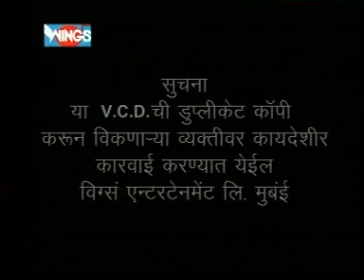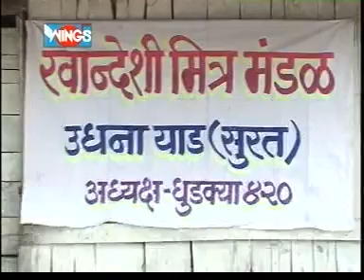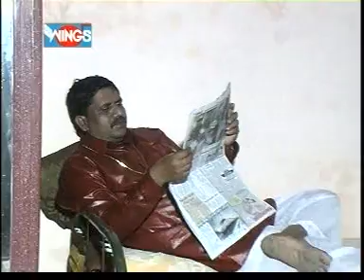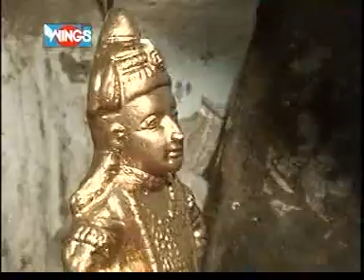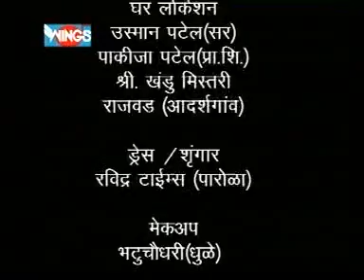Dhudkya 420 short movie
Dhudkya 420 Is a Marathi Ahirani Chitrapa short film movie by Wings Entertainment Ltd, Starring Kumar, vidya Bhatiya, Shyam Savale, Himatrao thorat, Ramdas Savlve, Vanmala Bagul, Manohar Patil